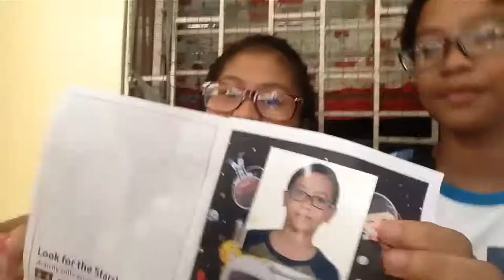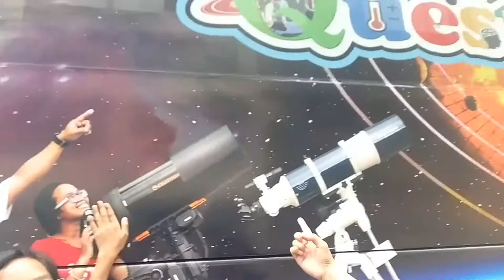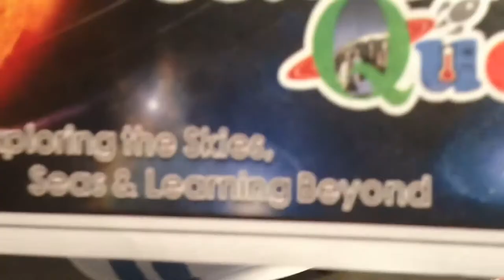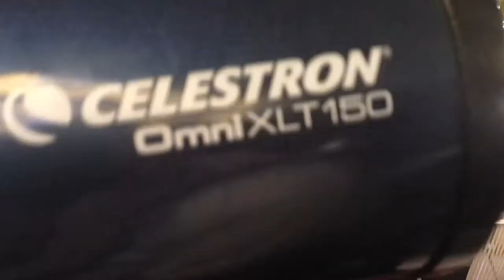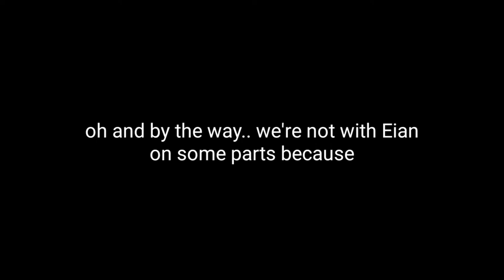SCIENCE QUEST (Reupload) | Vlog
Fun and Exhausting.

First proper vlog everybody! Well, not that great but i think we did better this time. 💕

Reuploaded! Some devices cannot play the video so we reuploaded it again.